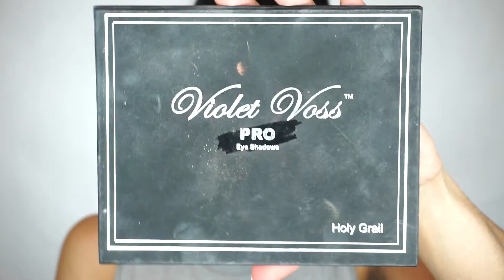MAGENTA PINK SMOKEY EYE | DARLENE ABREU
Hi friends! Today's look is a colorful one, perfect for Valentines day now that I think about it. Sorry about not having a voice over, but I kind of like the hole music in the background only with the video instead of doing a voice over. I might try several videos like that to see how it goes. Have a blessed day guys. Love, Darlene.